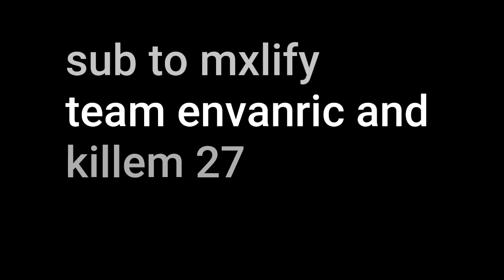Did it again but its lofi